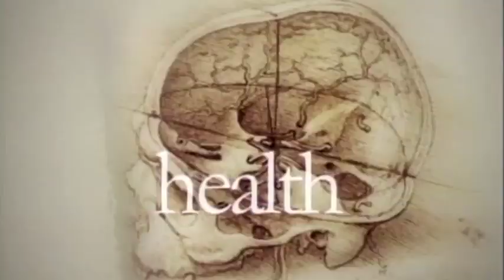HYDROXYCHLOROQUINE, MIS-C, VENTILATORS, AND A COVID-19 VACCINE? with Dr. Majid Ali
HYDROXYCHLOROQUINE, MIS-C, VENTILATORS, AND A VACCINE?
Dr. Majid Ali on the 'new' 'mysterious' COVID-19 related disease in children,
the unlikely prospects of a 'warp-speed' vaccine,
his personal experience with hydroxychloroquine and
the source of the virus inside a Chinese lab.